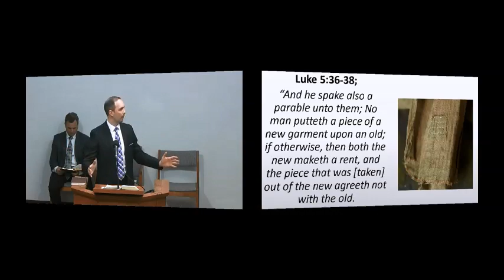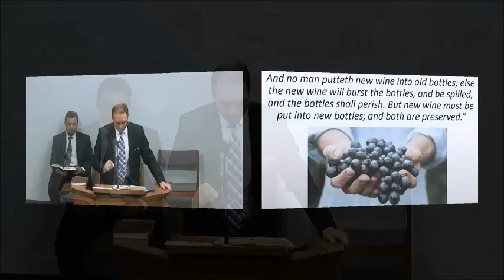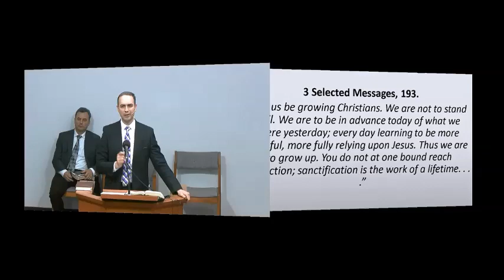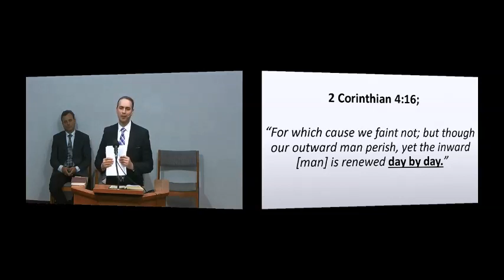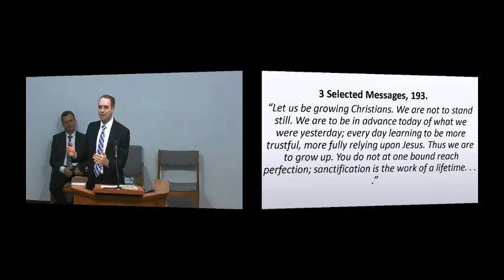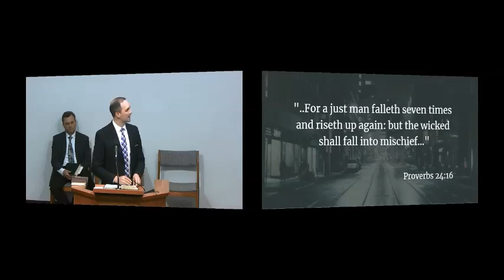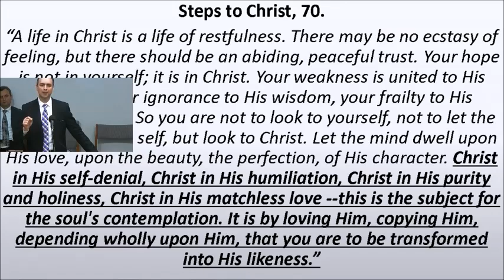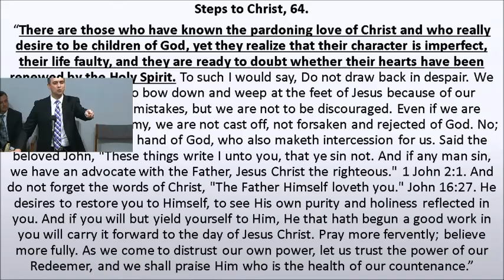Dorin Burca - Steps to Christ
Topic: Steps to Christ
Speaker: Dorin Burca